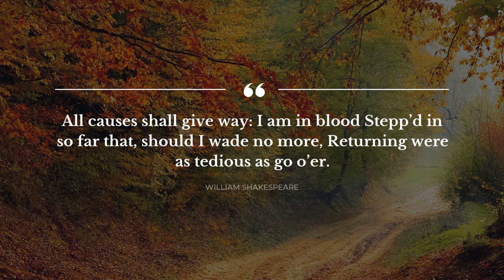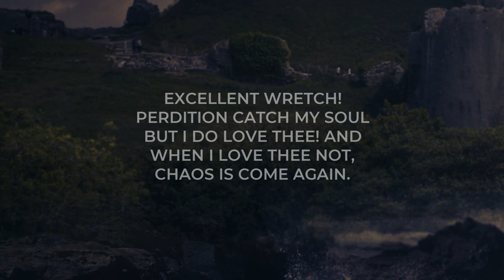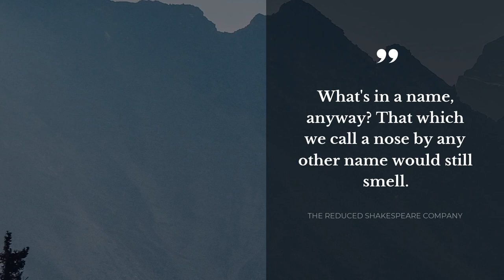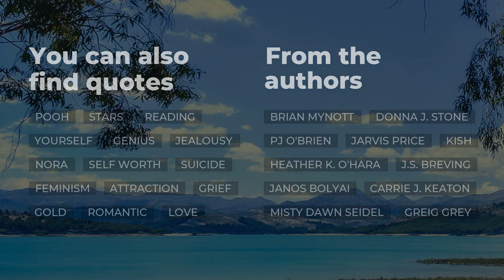Top 20 Quotes about Shakespeare | Daily Quotes | Most Famous Quotes | Quotes for Photos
Learn 20 top quotes about Shakespeare selected by Daily Quotes brainies. This video contains quotes by such bright minds as William Shakespeare, Robert Wilensky, The Reduced Shakespeare Company.

Quotation is a wonderful glimpse of the world we live in in one small but catchy phrase. Each of the outstanding quotes about Shakespeare in this video will change your ways of living and thinking by changing your perception of Shakespeare. Our crème de la crème quotes will bring inspiration and let you see your everyday life in a different light.

There's a way to keep your most favorite quotes about Shakespeare from this video: you can copy them from the description below and paste into your Snapchat / Skype / WhatsApp / Facebook / Tinder / Instagram status bar to share your philosophy.

The 20 finest quotes about Shakespeare:

1) Sweet are the uses of adversity
Which, like the toad, ugly and venomous,
Wears yet a precious jewel in his head.
 ― William Shakespeare

2) These violent delights have violent ends
And in their triump die, like fire and powder
Which, as they kiss, consume
 ― William Shakespeare

3) We've all heard that a million monkeys banging on a million typewriters will eventually reproduce the entire works of Shakespeare. Now, thanks to the Internet, we know this is not true.
 ― Robert Wilensky

4) Conscience doth make cowards of us all.
 ― William Shakespeare

5) Sweets to the sweet.
 ― William Shakespeare

6) What's in a name, anyway? That which we call a nose by any other name would still smell.
 ― The Reduced Shakespeare Company

7) The Play's the Thing, wherein I'll catch the conscience of the King.
 ― William Shakespeare

8) All causes shall give way: I am in blood
Stepp’d in so far that, should I wade no more,
Returning were as tedious as go o’er.
 ― William Shakespeare

9) [Thine] face is not worth sunburning.
 ― William Shakespeare

10) Excellent wretch! Perdition catch my soul But I do love thee! and when I love thee not, Chaos is come again.
 ― William Shakespeare

11) Educated men are so impressive!
 ― William Shakespeare

12) With mirth and laughter let old wrinkles come.
 ― William Shakespeare

13) Some are born great, others achieve greatness.
 ― William Shakespeare

14) Are you sure/That we are awake? It seems to me/That yet we sleep, we dream
 ― William Shakespeare

15) Better a witty fool, than a foolish wit.
 ― William Shakespeare

16) He would reach for me in the middle of the night, nearly every single night, wrapping one of those solid arms around my waist and pulling me in close. So. Close.
 ― Chelsie Shakespeare

17) I am haunted by the ghost of my father, I think that should allow me to quote Hamlet as much as I please.
 ― Erin Morgenstern

18) How do you mourn something that never really belonged to you?
 ― Rebecca Serle

19) Who knows himself a braggart, let him fear this, for it will come to pass that every braggart shall be found an ass.
 ― William Shakespeare

20) The fault, dear Brutus, is not in our stars/ But in ourselves.
 ― William Shakespeare

On Daily Quotes you will discover an ever growing collection of quotes for any occasion from wise and successful people, quotes for your day-to-day experiences and quotes tops compiled by our smart team.

Our inspiring quotes include not just wise words from real life thinkers, artists, writers, poets, or businessmen. On Daily quotes you will also find quotes from the finest books.

What's the best quote, in your opinion? Have anything better to say about Shakespeare?